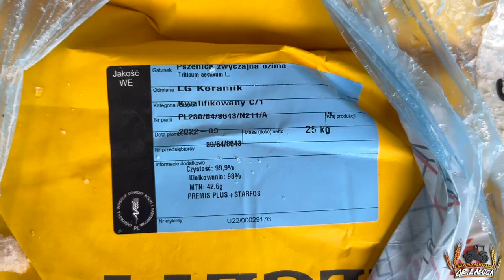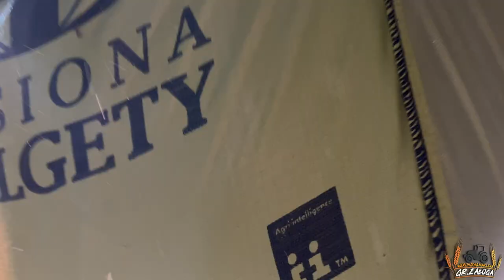Zimowy zasiew pszenicy ozimej! Śnieżyca nam nie straszna!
marlena_zaloga
                  marlena_zaloga
☆Snap: misiaa_nisiaa
               marlenka_sbs